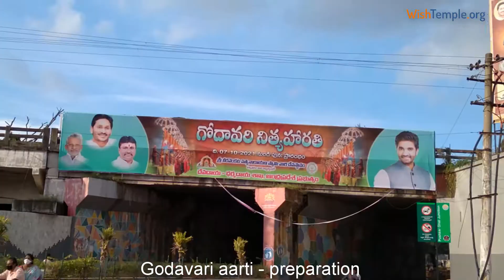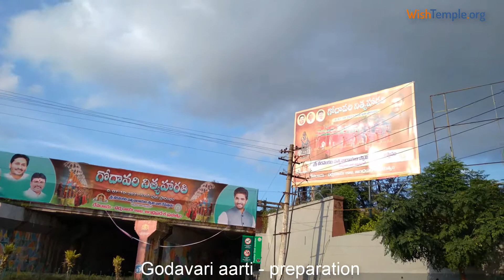Godavari aarti preparation rajahmundry rajamahednravaram ganga aarti cultural kuchipudi dance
1. Dear God --- 2. My wish is 3. Want wish to be fulfilled in --- weeks
4. On fulfillment I will do in gratitude (ex. feed some poor people)

You may wish anything, but please note that your wish must be moral, ethical and legal binding to be read at Wish Temple.
About WishTemple.org:
Wish Temple is on the banks of River Godavari in Rajamahendravaram, India – the seat of all universal energy and cosmic vibrations.
- WishTemple helps with healing powers, curing remedies and fulfilling wishes.
- At WishTemple – You pray with your own faith/belief. Your wishes will be read at Wish Temple by temple guru and disciples everyday at 7am.
- You Express your Wish addressed to your favorite supreme god and seek his favor in fulfillment.
Wish peace and prosperity prevail everywhere (Sarve Janaah Sukhino Bahvantu)